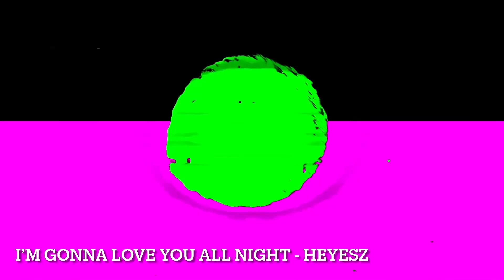I’m gonna love you all night